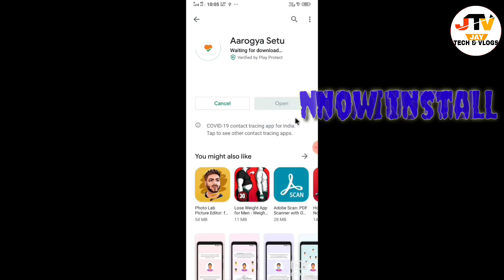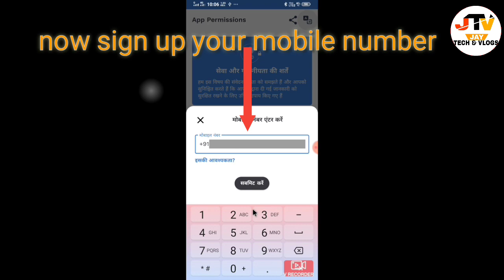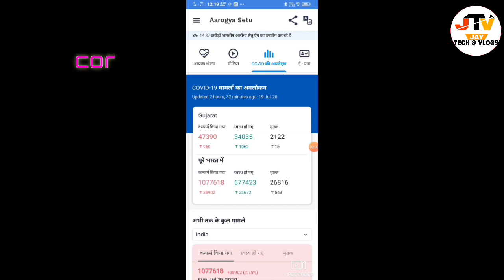आरोग्य सेतु ऐप्प का उपयोग कैसे करे??? 🔥 जानिए पूरी बात इस वीडियो से| How To Use AAROGYA SETU App ??🔥